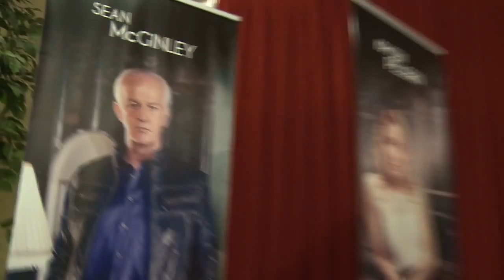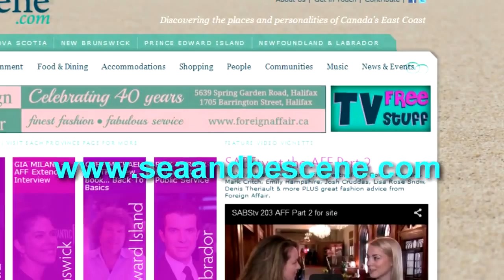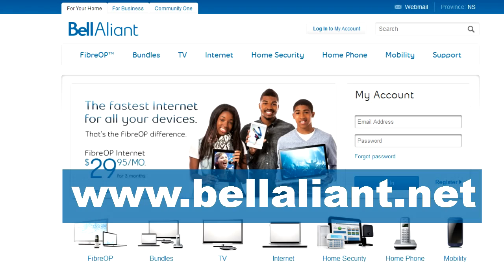SABStv 204 REPUBLIC OF DOYLE S5 Special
Join host Stephanie Beaumont as she attends the Special Season 5 Premiere Party for REPUBLIC OF DOYLE in St.John's - she chats with the entire cast and plays a thrilling round of "Do You Know Doyle" with stars Marthe Bernard and Mark O'Brien